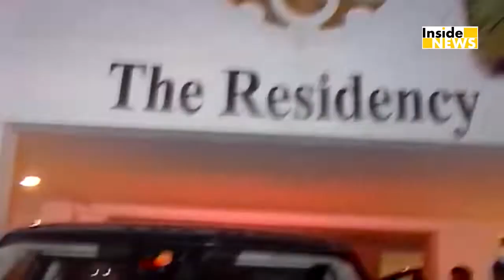Karan Johar Host Party with Bollywood Celebs For Kalank Release